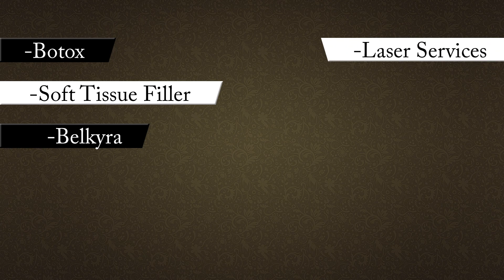EC Beauty Focus - What is EvelineCharles Beauty MD?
Experience Edmonton's advanced medical spa at EvelineCharles Beauty MD.

Beauty MD believes in prolonging your youth and ageing gracefully. The treatments at our medical spa should be embraced by men and women of all ages.
Schedule a complimentary consultation with one of our EvelineCharles Image Consultants to see how we can assist you in achieving ageless beauty.